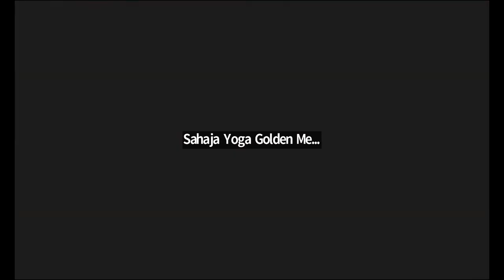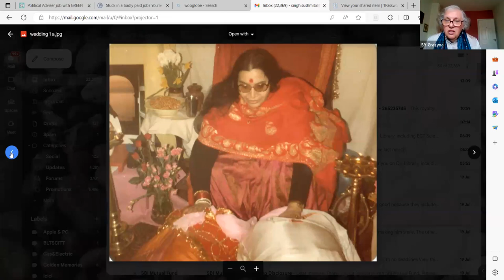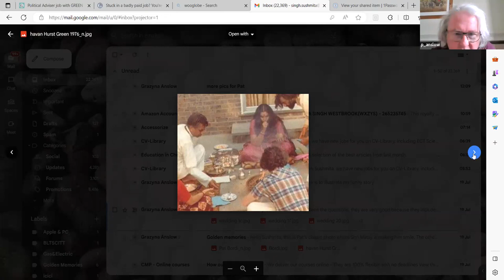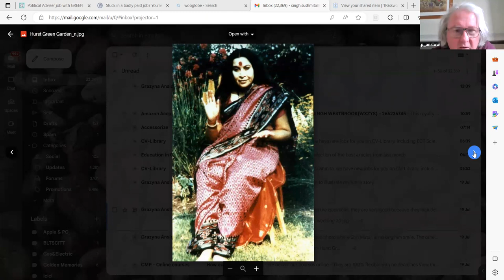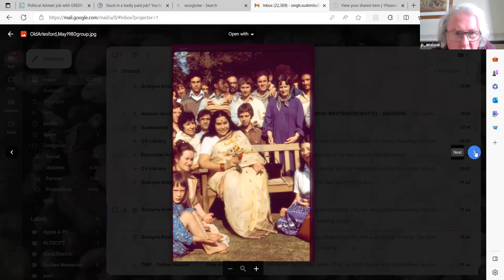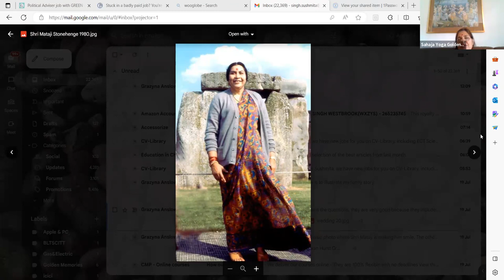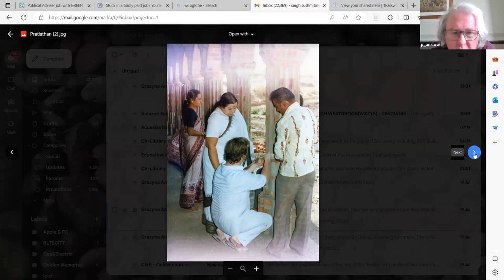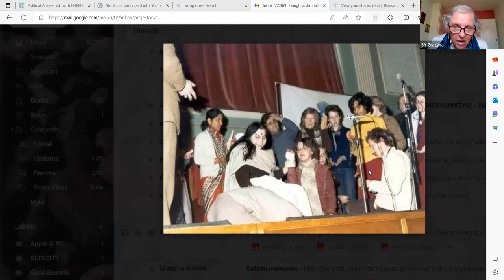UK Golden Memories Sahaja Yoga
One of the very first of seven Sahaja Yogis in England, Pat Anslow and his wife, Grazyna Anslow remember the extraoridnary times spent with Her Holiness Shri Mataji Nirmala Devi.
One of first Sahaja Yogis to get married in Chelsham Road by Shri Mataji Nirmala Devi Herself, they share their journey.